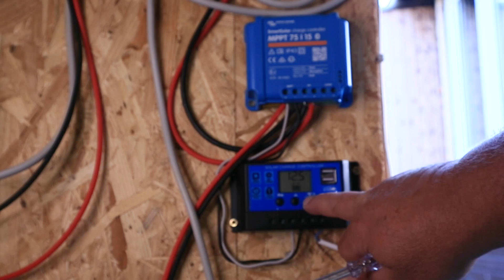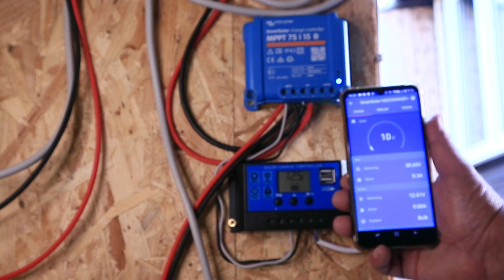Wohin mit dem alten Laderegler? Zum Wegwerfen zu schade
Ich habe eine weitere Verwendung für meinen alten PWM Laderegler gefunden und kann so seine nützlichen Funktionen weiter nutzen.

MICRO WECHSELRICHTER ZUM EINSPEISEN

NEU: Hoymiles HMS-800W-2T, Wechselrichter:

Für etwas größere Anlagen:
NEU: Hoymiles HMS-1600-4T, Wechselrichter

EINSPEISUNG MESSEN:

Einspeisung messen mit Meross MSS305 Smart Steckdose:

Preiswertes Strommessgerät für beide Richtungen (Verbrauch & Einspeisung)

LADEREGLER

Günstiger PWM Solar Laderegler für Einsteiger (20A):

Solarladeregler MPPT Victron 75/15

SONSTIGES ZUBEHÖR

Z-Winkel zur einfachen & preiswerten Befestigung der Solarmodule

Für Insel Solaranlagen:

Wechselrichter  (Off Grid) 1000 Watt, 12 auf 230 V, mit USB Ladebuchse:

Günstige AGM Solar-Batterie, 110 AH:

LiFePO4 Solar Batterie, 200Ah 12V

Für Euch verändert sich der Preis dadurch nicht.